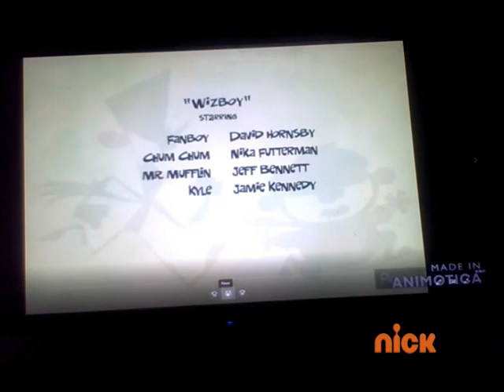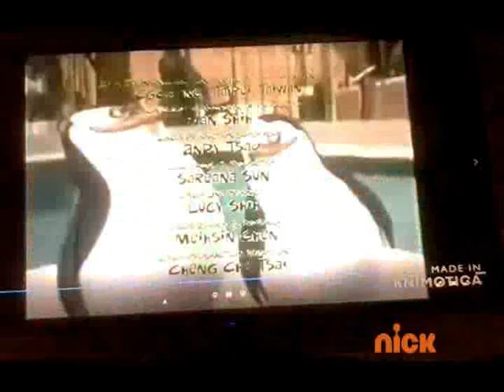FanBoy & Chum Chum Next Up The Penguins Of Madgascar Next Up Power Rangers Super Megaforce